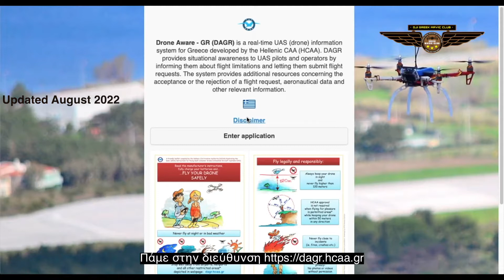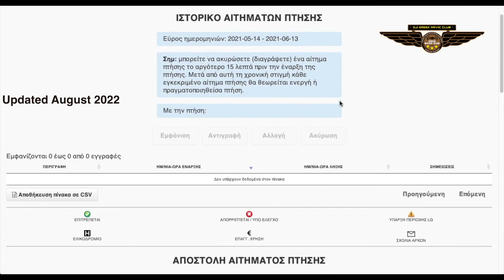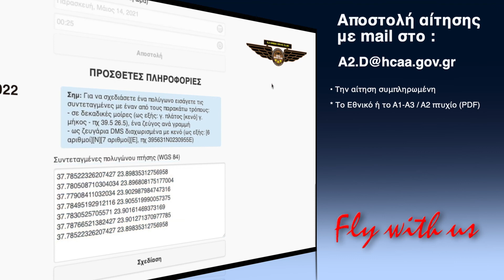ΟΔΗΓΟΣ ΑΙΤΗΣΗΣ ΠΤΗΣΗΣ DRONE 2022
Το YouTube κανάλι μας δεν λειτουργεί ως κεντρικό και αυτόνομο μέσο, αλλά ως χώρος φιλοξενίας και ενημέρωσης των βίντεο τα οποία επικοινωνούνται στο facebook group. Όλη η διάδραση και συμμετοχή του κοινού γίνεται εκεί στο group, με υλικό απευθείας ανεβασμένο στο facebook, και συμπληρωματικά τα βίντεο από το youtube.